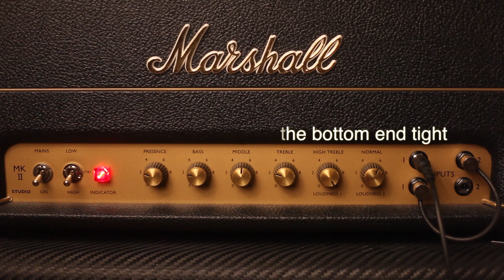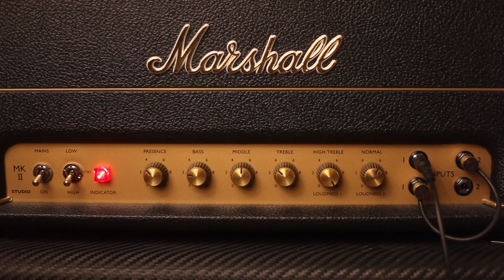Marshall SV20 Channels Jumpered With Boost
Just a quick demo of the various amounts of gain you can get from this amp.
I had a request for a video with it jumpered and thought it would be a good video to help people who are interested in plexi style amps and want to know how much gain you get with different ways of using them

Signal chain:

Harley benton SC400
Tonerider alnico ii classics pickups
Boss SD1 overdrive
Marshall SV20
Fryette Power Station
T.C Electronic H.O.F Reverb (in the loop of the power station)
Marshall 4X12 Cab With Celestion G12M Greenbacks
Shure SM57 on the speaker

T.bone RB500 a few feet away